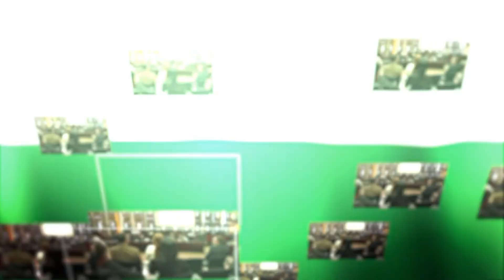|| Actos y Decisiones || Sábado 9 de Junio 2018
ActosyDecisiones El programa en el que ustedes conocen los trabajos y actividades que desarrollan los Diputados del Departamento.
Se transmiten los Sábados y Domingos por Canal Teleantioquia a las 6:55 p.m. Revive la transmisión por nuestro canal de YouTube   y FanPage